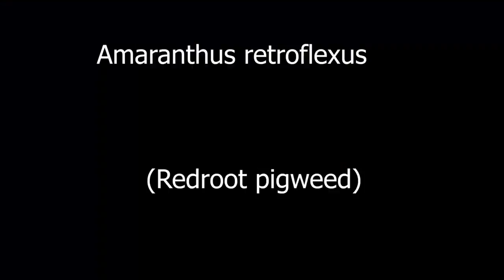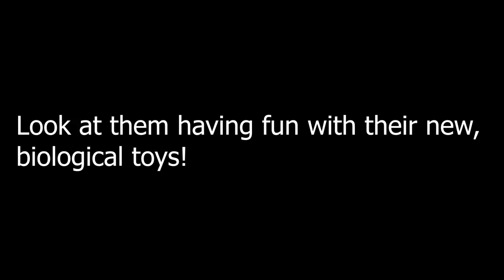Cockatiel foraging - A small guide to the good herbs and ears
In this period of the year you can go outside and look for some good ear to bring home to your cockatiels.

Foraging is so important for them, and that's a great way to let them do it.
Plus they can be very nutrient as they are fresh and still green.

Here I'm showing you the Jonson grass, the Setaria viridis, Redroot pigweed and Digitaria sanguinalis.

They can also be a great and 100% free toy :)

There are definetry other suitable herbs and sprouts, these are just the ones I have near my home.

How do you provide foraging material for your birds?